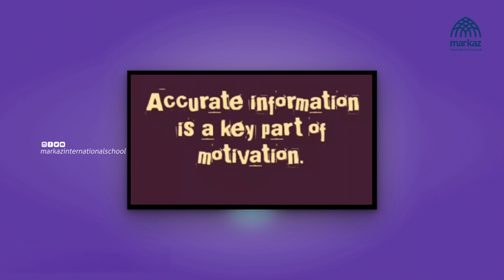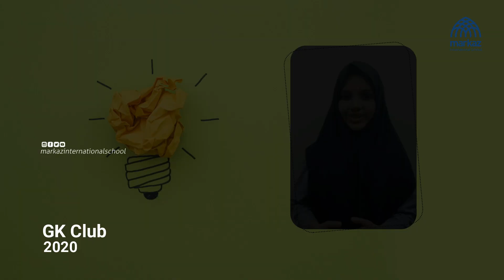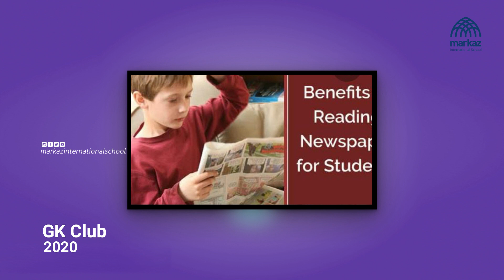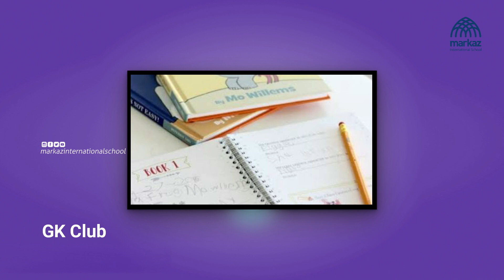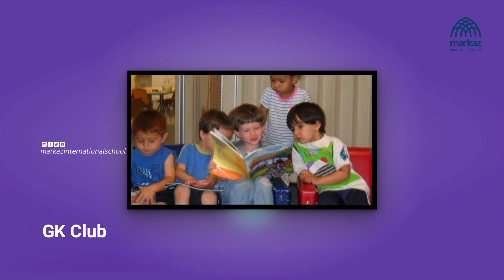G K CLUB INAUGURATION - MARAKAZ INTERNATIONAL SCHOOL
G K   CLUB
inauguration ceremony - 2020